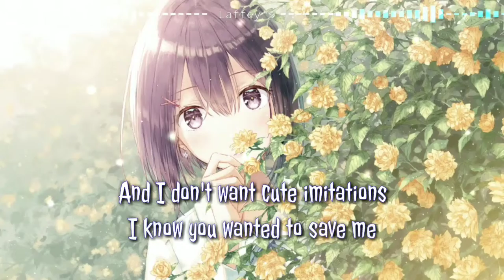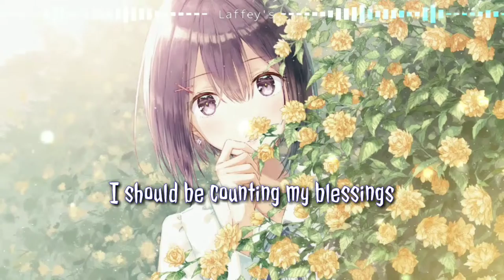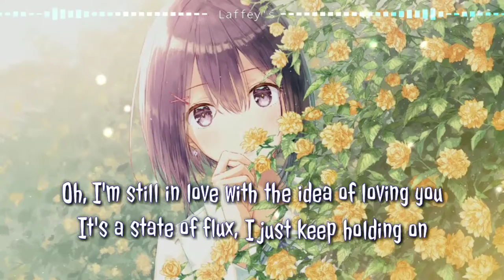Nightcore - Flux (Ellie Goulding)(Lyric)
√Song : Flux
√Artist(s) : Ellie Goulding
√By : Ellie Goulding

Picture by : pixiv (sorry i am forget to save the link)

Lyric. (Lyric Also included in video)

Remember me in a simple way, not what I did or said
When I think of you now, I just think of the day we met
Don't forget me, like I didn't care
Yeah, I stole from myself just to make you complete

(Flux, flux)
I don't think you have the patience
I don't think you know the difference
(Flux, flux)
And I don't want cute imitations
I know you wanted to save me

And I'm still in love with the idea of loving you
It's a state of flux, but it's not enough
It's a state of flux, I just keep holding on

Would you be taking me higher?
Would we be living as liars?

When the memories pack up and leave, it will set me free
All those days on the beach will be washing away from me
I will keep it secretly just to keep the peace
Keep steering this ship through the dark and the stormy seas

(Flux, flux)
I should be counting my blessings
Staying safe in confusion
(Flux, flux)
And maybe I'm learning my lesson

I'm still in love with the idea of loving you

I wanna know, I wanna know
Would we be living in Camden?
Getting a ticket to your bed?

Oh, I'm still in love with the idea of loving you (Oh, with the idea)
It's a state of flux (It's a state of)
But it's not enough (It's not enough)
(Oh, I just keep holding on)
It's a state of flux, but it's not enough (Oh, I'm still in love)

*If you artist this song or picture please notify me, and you dont want me to have your work uploaded on my channel.